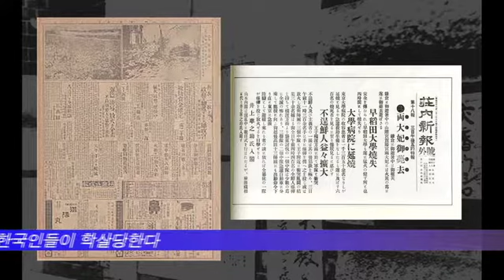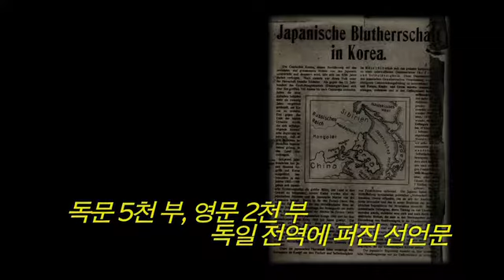[독립운동 해외유적지] 독일 베를린 재독한인회 사무실 -이극로 거주지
독일 베를린 구(舊) 재독한인회 사무실 및 이극로 거주지

1923년 10월 26일, 재독한인대회가 열린 곳이다.
일본 관동대지진 당시, 민심을 수습하기위해 한국인들이 학살당했는데 이를 유럽 전역에 고발하기 위해 재독한인대회가 열렸다.

제공 : 항일영상역사재단(2016. 5)